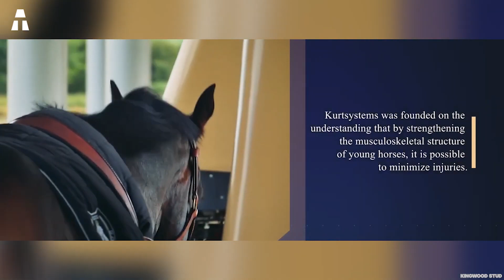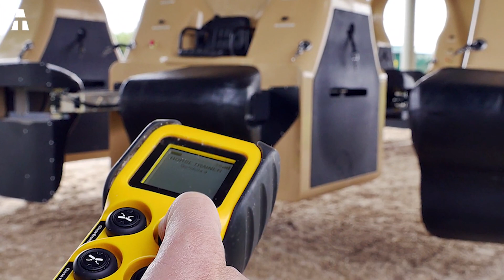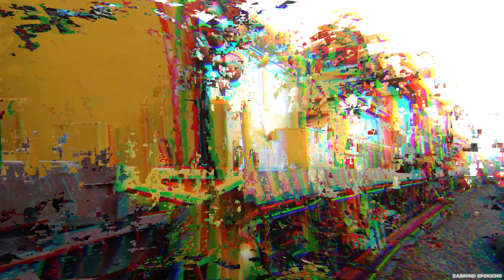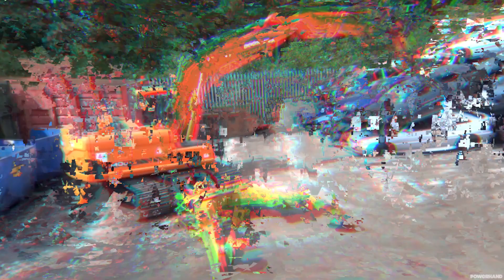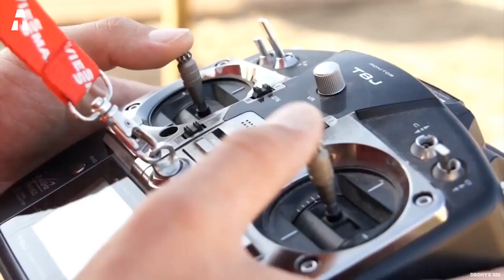5 MACHINES LES PLUS ÉTONNANTES QUI EXISTENT VRAIMENT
Bonjour à toutes et à tous et bienvenue dans cette nouvelle vidéo, aujourd’hui nous allons découvrir des machines étranges, au design atypique, que nous n’avons pas l’habitude de voir et qui pourtant, sont une avancée dans leur domaines.